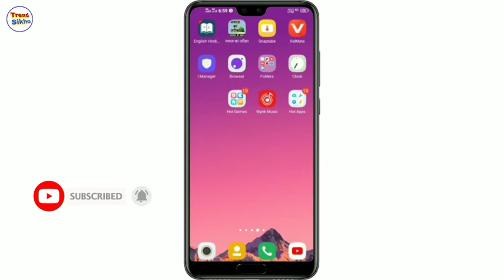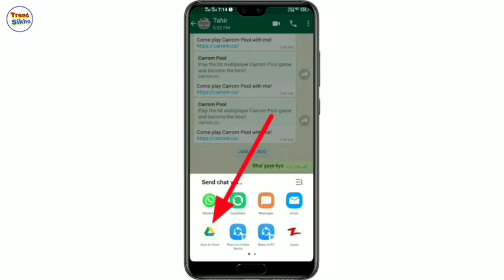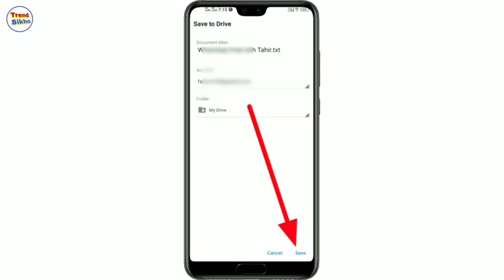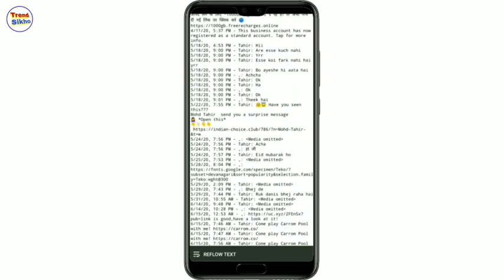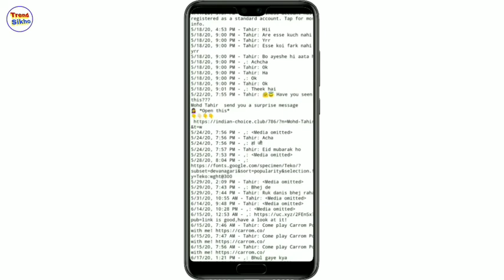WhatsApp interesting And Power Full Sitting of 2020 By trend sikho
Doston aap Sabhi ka Swagat hai YouTube channel trend Sikho mein

aaj kis video mein bataya Gaya Hai Kisi bhi Bande ki WhatsApp history Kaise Dekhe jio to Uske Sare Kuchh dekh sakte hain uski WhatsApp story dekh sakti agar aap Kisi Bhi banne ki WhatsApp history dekhna Chahte Hain To is puri video ko Dhyan se dekhiae and Tak aur is video ko like Kijiye Jyada Se Jyada set Kijiye aur aise hi interesting video dekhne ke liye channel ko subscribe Kar Lijiye